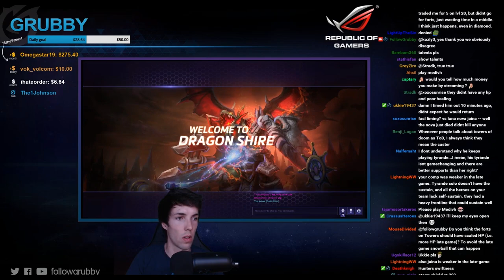Grubby | Heroes of the Storm | Chromie - Hero League - Season 1 - Dragon Shire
I'm enjoying playing Chromie a ton as I feel that she's the strongest poke mage as long as you have a a composition that can keep the dive heroes off you.  *Talent Build Below*